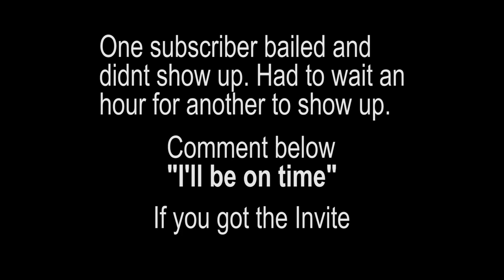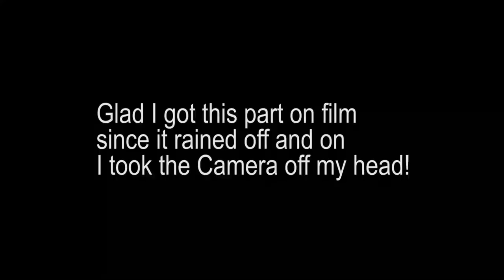BACK to BACK Mutton Snapper Action! (FL Keys Bridge Fishing)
Back to Back Keeper Muttons! Went to Key Biscayne to load up on Bait
and caught a bunch of Grunts and Mojarra and took them to the bridges in the Florida keys for sum Mutton Snapper Action! The Full moon is on Wednesday the 26 of May and the Snapper like to feed a few days before and a few days after the full moon. This trip was perfect timing and I look forward with going next with with a new subscriber

I plan on fishing with a subscriber every bridge trip for the rest of the year!

Truly Yours

Make sure to check out the amazon store with everything needed for
bridge fishing:
Amazon.com/shop/chadgonefishing

*muttonsnapper